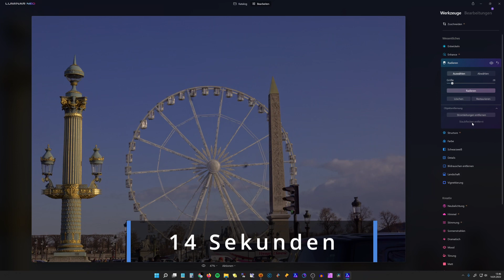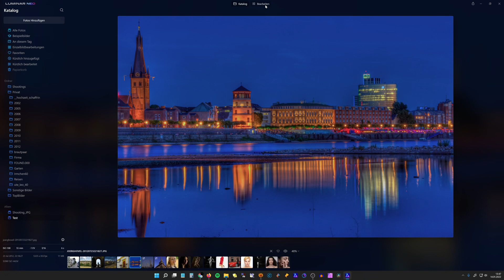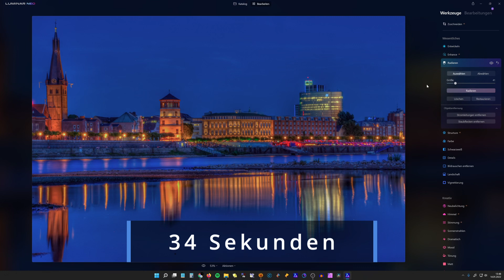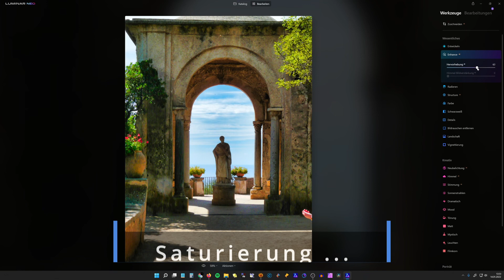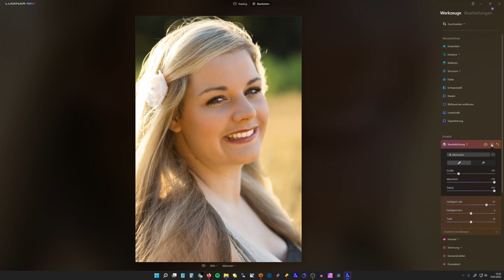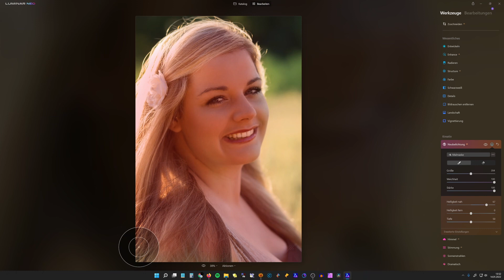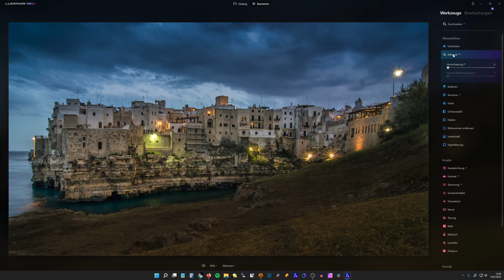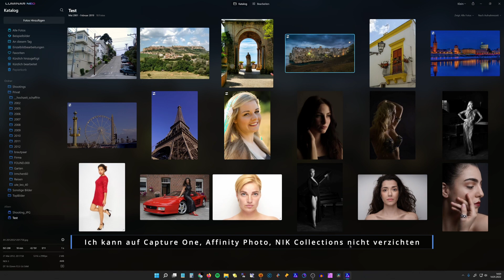Lumina NEO - Early Access 0.92 - Eine Zwischenbilanz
Gerade ist das erste Update zu Luminar NEO Early Access erschienen. Ich habe mir natürlich direkt die bekannten Problembereiche angeschaut.
Hier ein Zwischenbericht zu Version 2.

P.S. Die Bildverwaltung ist immer noch so schlecht, wie bei Luminar 4 und Luminar AI. Und Luminar Share funktioniert bei mir noch nicht.

Dieses Video aus dem Bereich Bildbearbeitung beschäftigt sich mit den Skylum-Produkten Luminar NEO und Luminar AI. Ich versuche hier meine Erfahrungen mit den Produkten in einfachster Weise weiter zu geben.

Dieser Kanal beschäftigt sich ausschließlich mit Tutorials für Fotografen. Nach über 5 Jahrzehnten im Bereich Reisefotografie, Peoplefotografie, vom Portrait über Fashion bis Beauty, bin ich nun im Ruhestand und habe die Zeit endlich einmal diesen Kanal zu pflegen und zu erweitern.

Ziel ist es Informationen und Erfahrungen an alle Anfänger zu geben. Deshalb werden Inhalte und Vorgehensweisen so einfach wie möglich gehalten.